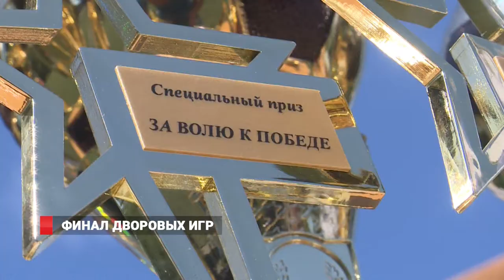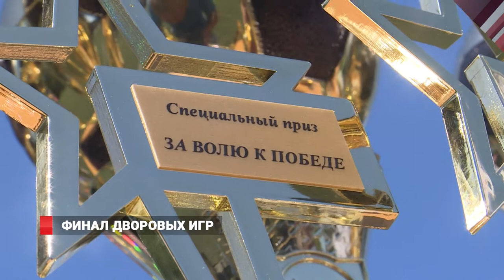Новости спорта от 25.08.17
Во Владивостоке завершился чемпионат по дворовому футболу. После 5-дневных игр определилась тройка лучших команд.
Футбольный клуб "Луч-Энергия" начал свое шествие в Кубке России. В первом матче турнира приморцы встречались с комсомольской "Сменой". Хоккейный клуб Адмирал потерпел второе поражение в сезоне. "Моряки" уступили в гостях "Нефтехимику".